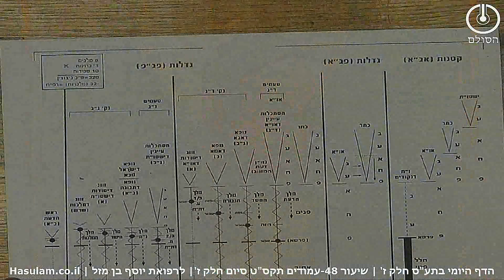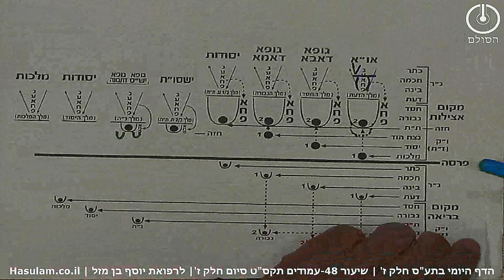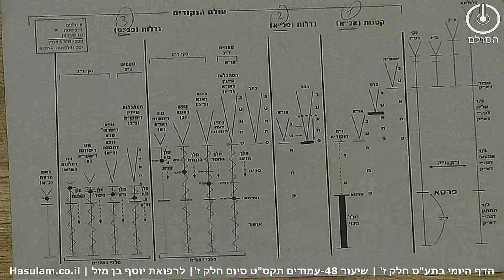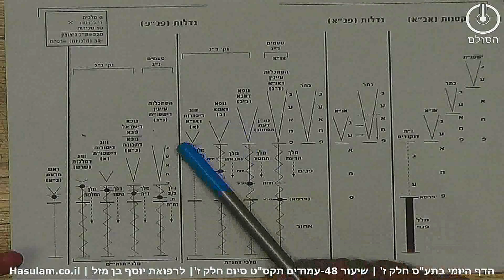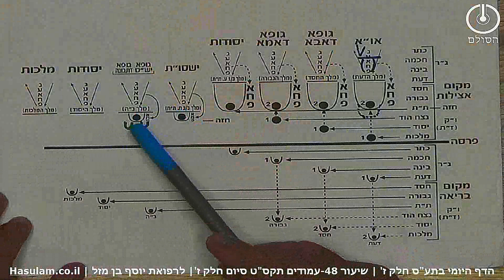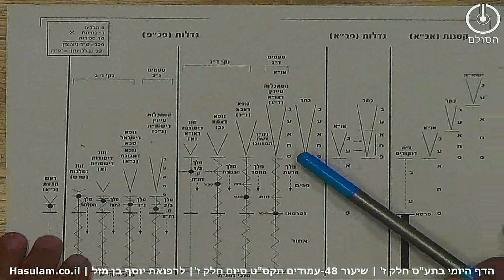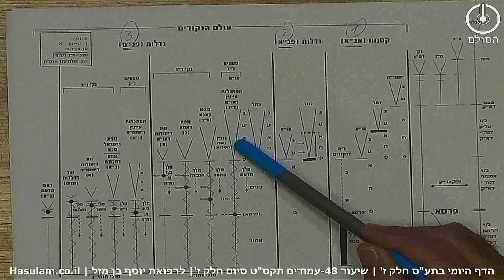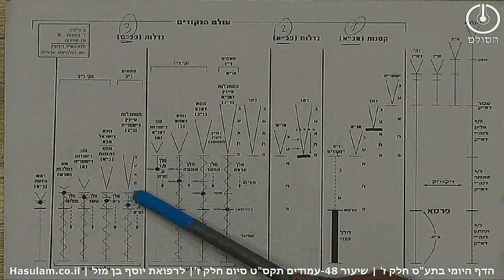הדף היומי בתע"ס חלק ז' שיעור 48 - עמודים תקסט - סיום